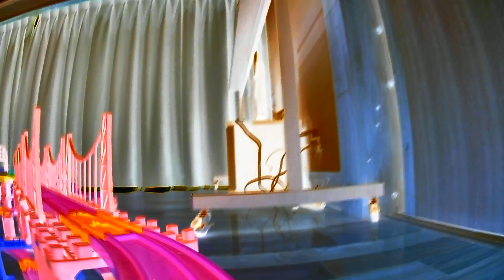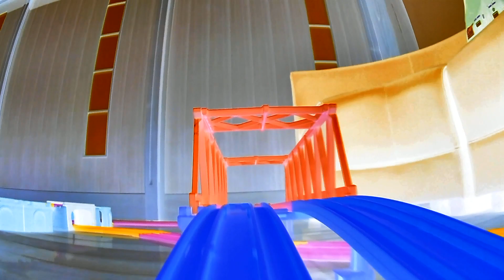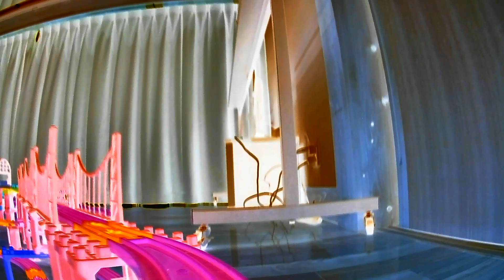【X線エフェクトプラレール】2021年3月の1人プラレールタイムのプラレール前面展望10 きかんしゃトーマスレイアウト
▼内容説明
2021年3月の1人プラレールタイムで組み立てた
きかんしゃトーマスのプラレールレイアウトで撮影した
プラレール前面展望10のX線エフェクトバージョンです。